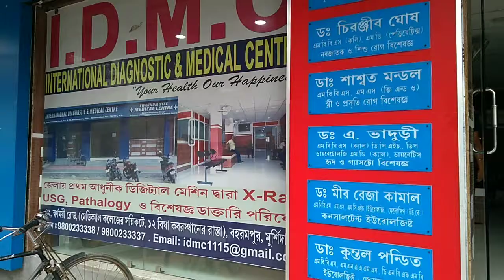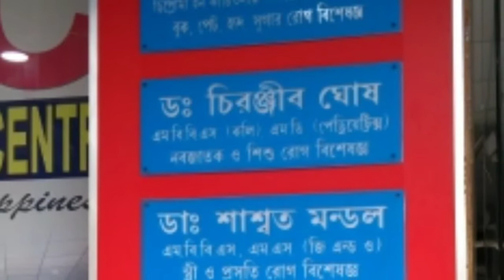IDMC | INTERNATIONAL DIAGNOSTIC & MEDICAL CENTRE | Berhampore | USG, ECG, ECO. Etc.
IDMC Berhampore Near Berhampore Medical College & Hospital

IDMC
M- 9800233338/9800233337